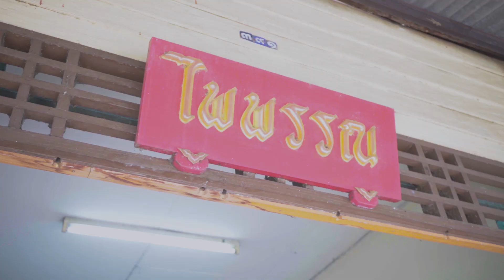จัดว่าเด็ด! ปี 1 | EP. 5 | ขนมปังสังขยาไพพรรณ ของฝากร้านดัง จ.อุทัยธานี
ร้านไพพรรณ ขนมปังสังขยา  -  อ.เมือง จ.อุทัยธานี
ร้านไพพรรณ ต้นตำหรับขนมปังสังขยาอุทัยธานี ร้านตั้งอยู่ในตัวเมืองอุทัยเลยค่ะ ตรงข้ามธนาคารกรุงไทยหาไม่ยาก ร้านนี้เค้าทำขนมปังสังขยากันมาตอนนี้รุ่นที่สองแล้วค่ะ ซึ่งขนมปังของที่นี่อบกันสดๆร้อนๆจากเตา ไส้สังขยาก็เป็นสูตรเฉพาะของทางร้านอร่อยกลมกล่อม ต้องมาลองให้ได้เลยค่ะ นอกจากขนมปังสังขยาแล้ว ที่นี่ยังมีขนมไทยอีกหลากหลายชนิด ขนมไทยโบราณหายาก อย่าง ขนมโสมนัส ข้าวตู วุ่นกรอบ สัมปันนี  จ่ามงกุฎ ให้เลือกชิมเลือกซื้อกลับบ้านกันค่ะ  แต่ขอบอกไว้ก่อนนะคะ ว่าถ้าไม่อยากพลาดขนมปังไส้สังขยา ควรโทรไปสั่งไว้ก่อนจะเข้าไปซื้อนะ ไม่งั้นเขาขายหมดจะอดกิน! เบอร์โทรร้านไพพรรณ 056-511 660

ที่ตั้ง  391 ศรีอุทัย ศรีอุทัย ตำบล อุทัยใหม่ อำเภอเมืองอุทัยธานี

ดูข้อมูลเพิ่มเติม 20 จุดเช็คอินอัพเดทใหม่ อุทัยธานี เที่ยวเมืองสโลว์ไลฟ์ ไปทีไรก็ชิล อ่านต่อได้ที่